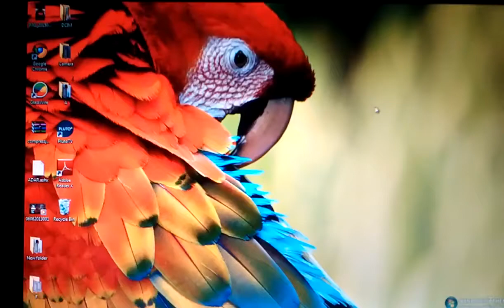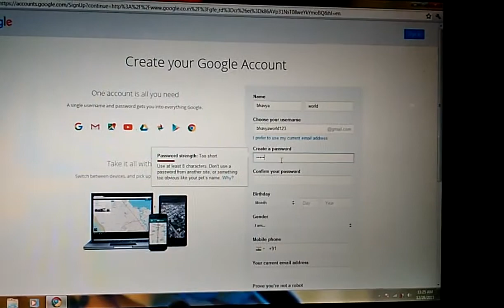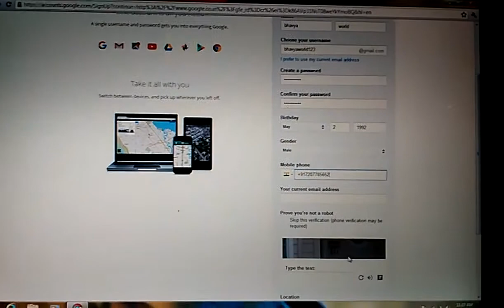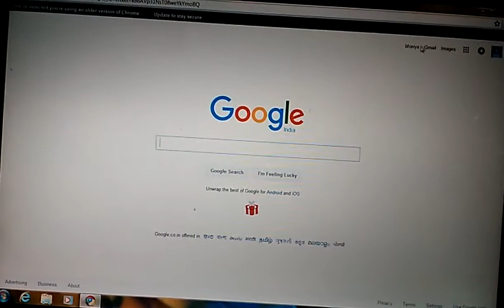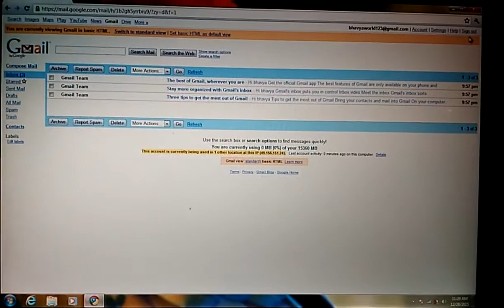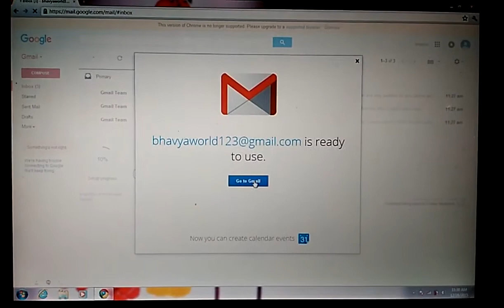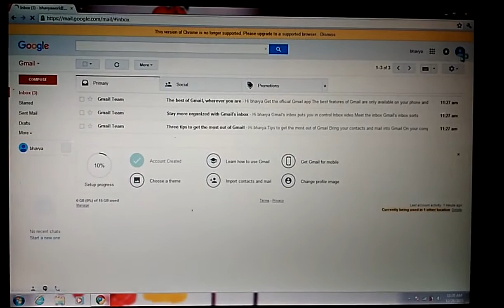how to create gmail account in telugu